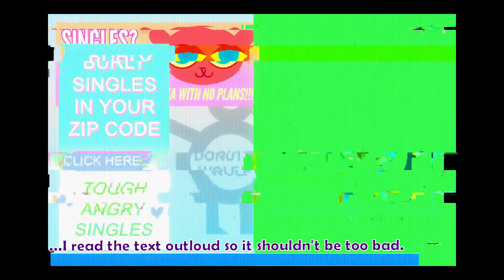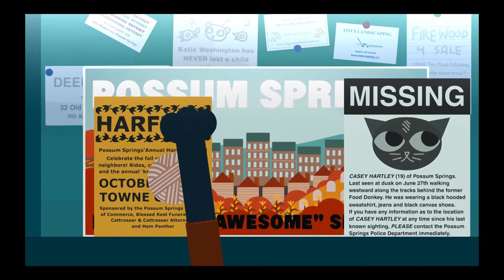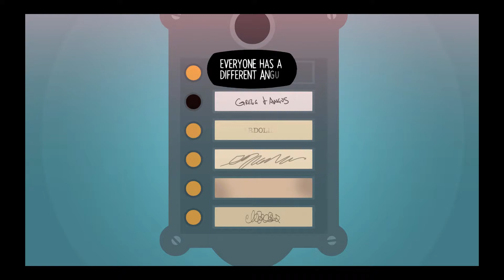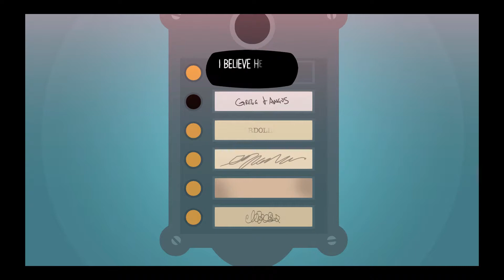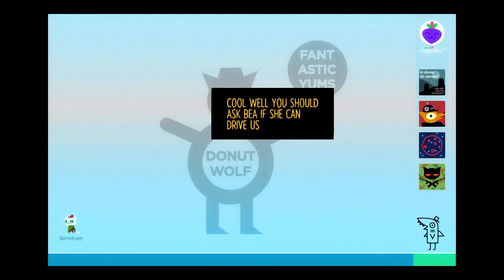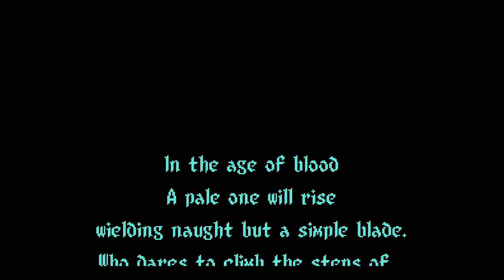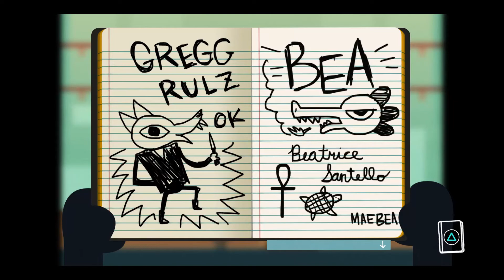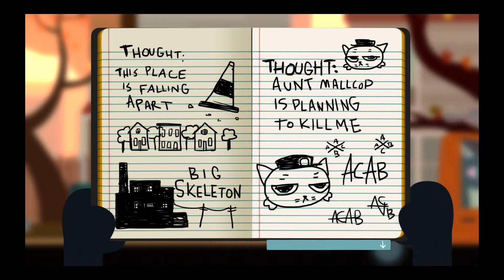Night in the Woods Part 3 - Total Trash Mammal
Recording is so fun you guys, ESPECIALLY when the recording gets corrupted mid game.